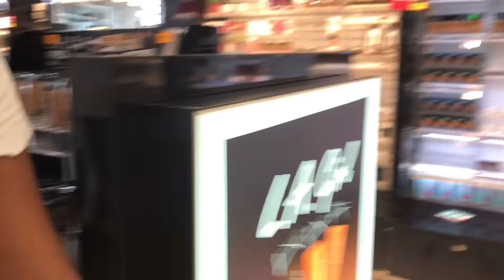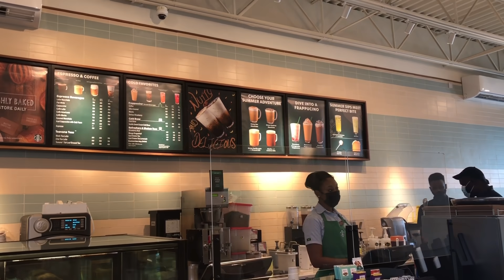A Day In My Life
Hey lovelies 💕 enjoyed this videos? Then stick around for more and follow up with me on